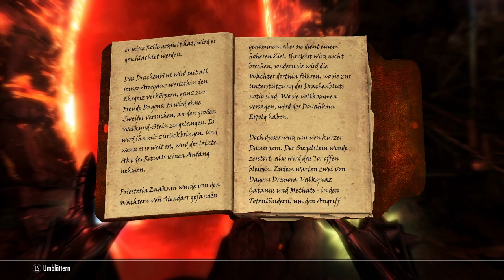Let´s play Skyrim [042] - Rotnarbenhöhle 2 & Totenländer 1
Wir dringen tiefer in die Rotnarbenhöhle ein und finden den Kultanführer. Hah! Ein Schuss und er war hin und dann... haben wir ein Tor nach Oblivion geöffnet!? WTF... haben wir gerade den Untergang der Welt besiegelt? Ups...